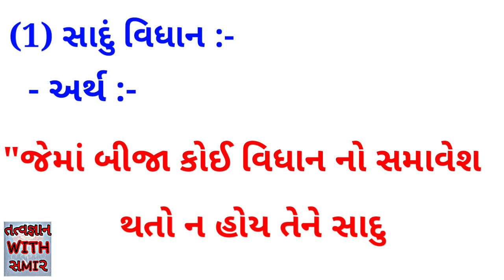તત્ત્વજ્ઞાન ધોરણ -12 પ્રકરણ - 1 (Part - 2). Philosophy STD.- 12 chapter 1 (Part -2) BY : SAMIR SIR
By : Samir K. Chaudhari.